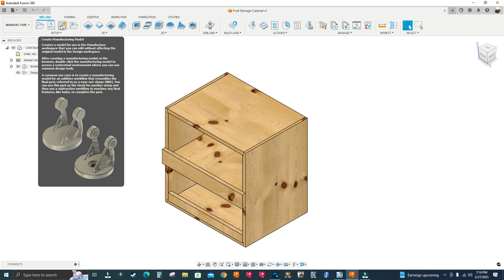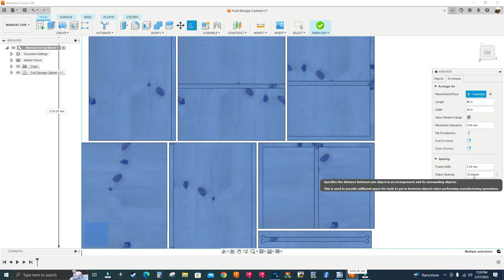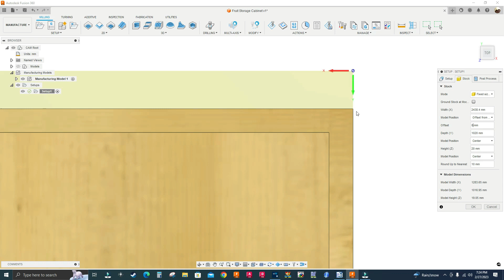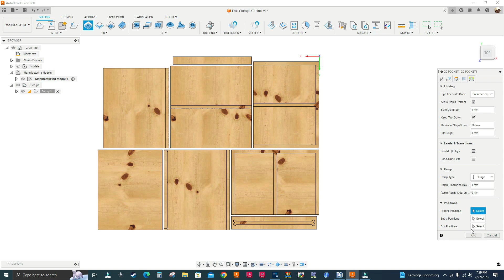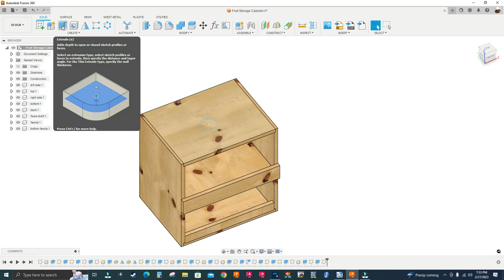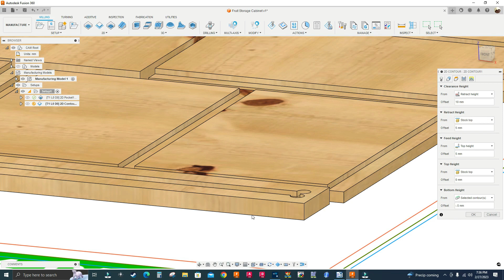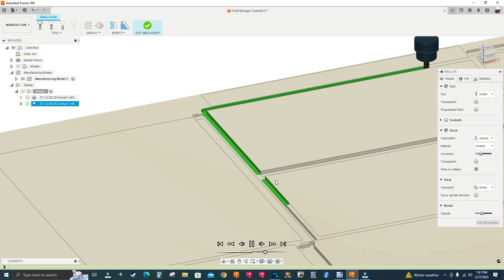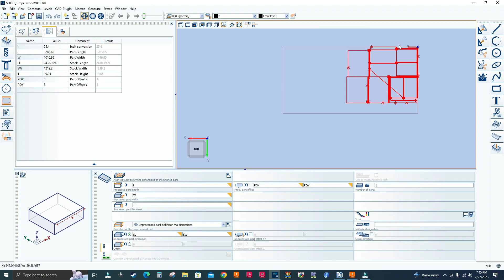FUSION 360 TO WOODWOP-CNC PROGRAMMING A CABINET FOR A NESTED BASED CNC MACHINE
Hello guys, this video is for those who want to use Fusion 360 to program cabinet parts for their nested based Homag/Weeke cnc machines.